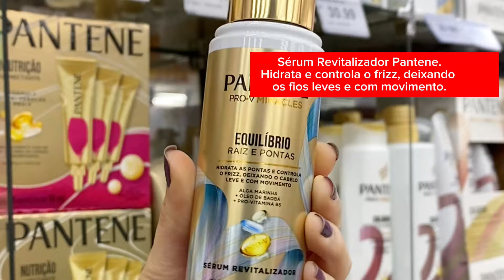As novidades do mercado de beleza você encontra na Lojas REDE!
Lojas REDE: Perfumes importados, maquiagens, cosméticos, tudo para cuidar da beleza.